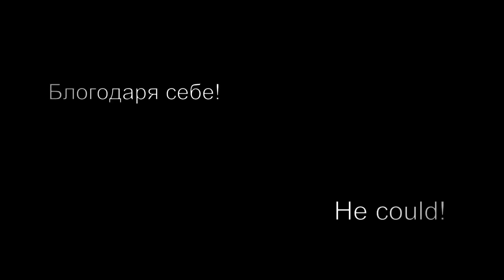Abduction / Похищение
Похищение человека!